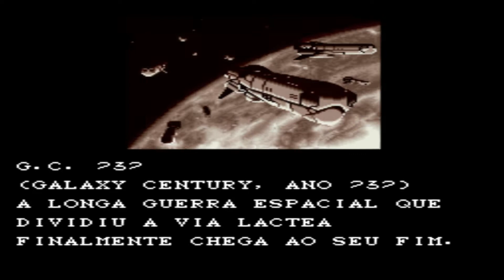JOGOS SNES STATION - Legendado em Português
Doações Via PIX - 74ea0658-8ab4-4084-b2c9-56258aad60fe

PC :
Placa mãe Asus P8H61-M LE/BR
Processador i5 2500K
Memória 8GB DDR3 Kingston 1600MHZ
SSD 120GB + HD 500GB
Placa de vídeo R9 380PcYes
Fonte 750Watss Seventeen